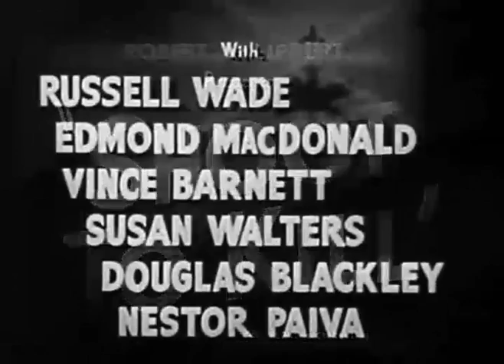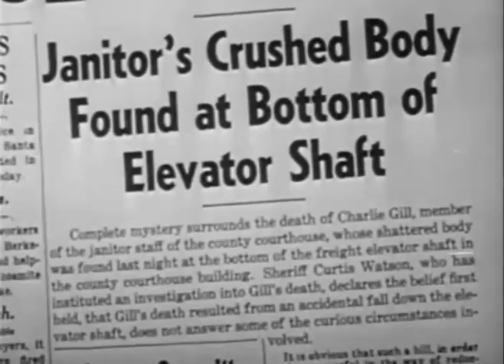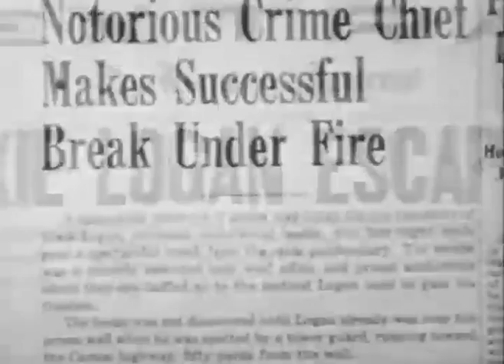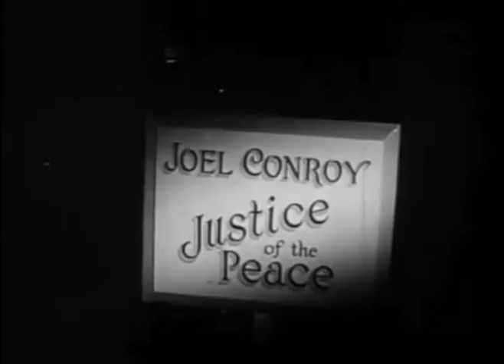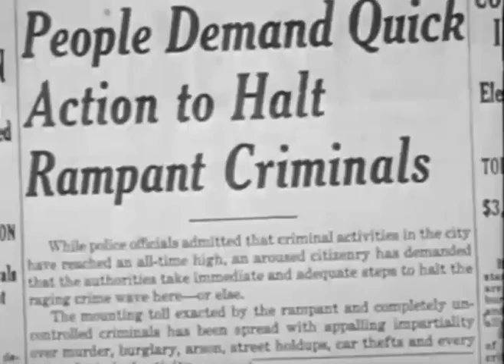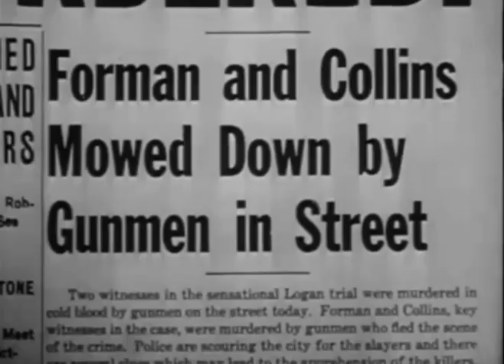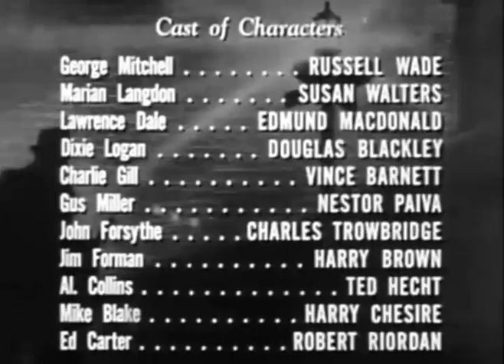Shoot to Kill (William Berke, 1947)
A fugitive, before he's hunted down, tries to prove the crooked district attorney set him up. But this isn't his story.

Stars Russell Wade (George Mitchell), Luana Walters (Marian Langdon), Edmund MacDonald (Lawrence Dale), Robert Kent (Dixie Logan), Vince Barnett (Charlie Gill), Nestor Paiva (Gus Miller), Charles Trowbridge (John Forsythe), Harry Brown (Jim Forman), Ted Hecht (Al Collins), Harry Cheshire (Mike Blake), Joe Devlin (Smokey), Eddie Foster (Bingo), Frank O'Connor (Deputy Clem Sparks), Sammy Stein (Blackie), Robert Riordan (Ed Carter), and Gene Rodgers (Piano Player).